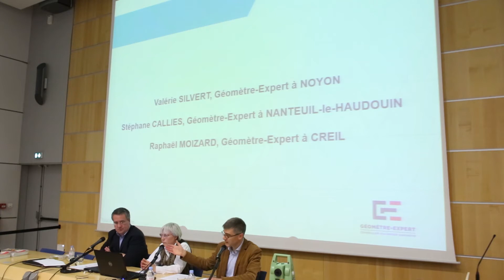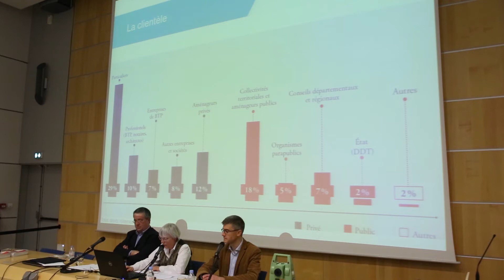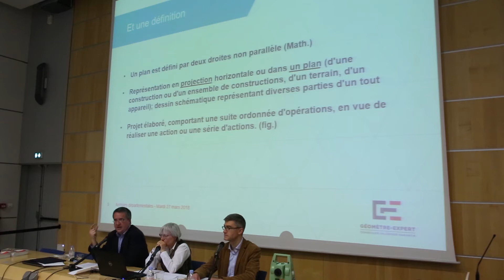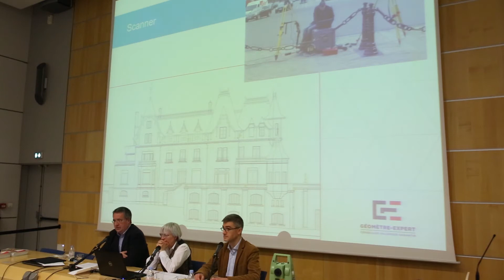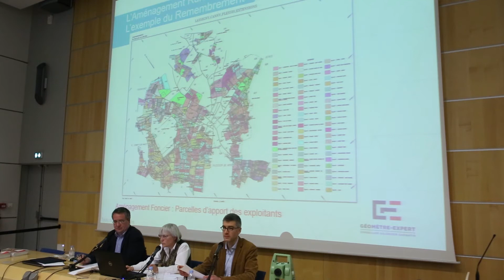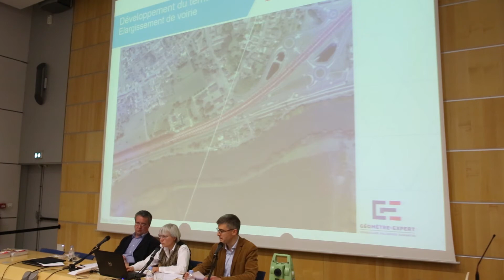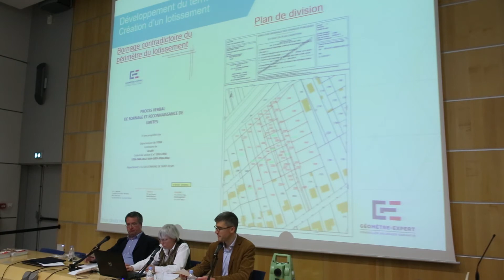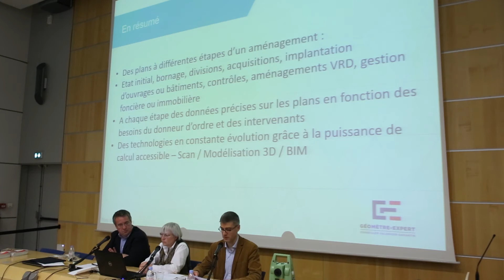L'explication du rôle et des missions des géomètres-experts.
Conférence du 27 mars 2018 en partenariat avec la Chambre des Géomètres-Experts de l'Oise. Dans le cadre de l’exposition « Carto, cartographier l'Oise » qui s'est déroulée aux Archives départementales de l'Oise.